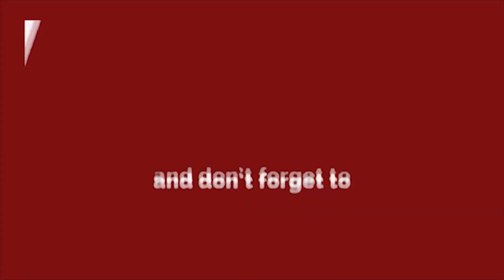Manish Sisodiya की पेशी के वक्त टाइट थी सिक्योरिटी,ग्राउंड जीरो से देखिये रिपोर्ट